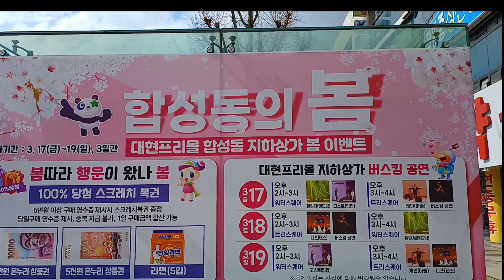(쇼츠) 마산 합성 지하상가 공연 흥보 영상 힙팝 버스킹 공연#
(쇼츠) 마산 합성동 지하상가 공연 흥보 영상 힙팝 버스킹 공연#prismlives &&첫 방문시 구독(무료임)과 좋아요는 꾹 가요 사랑 입니다&